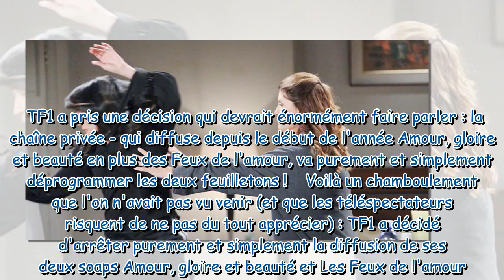Surprise ! TF1 déprogramme Amour, gloire et beauté et Les feux de l'amour, découvrez par quel progra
Surprise ! TF1 déprogramme Amour, gloire et beauté et Les feux de l'amour, découvrez par quel programme les feuilletons seront remplacés